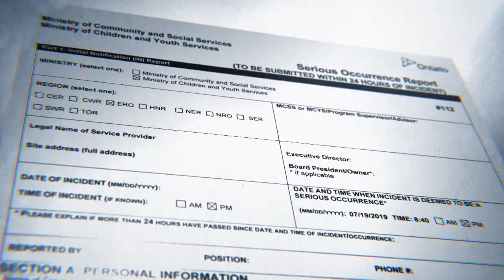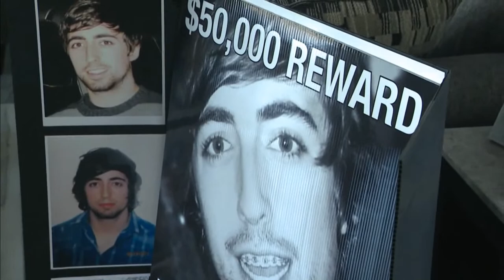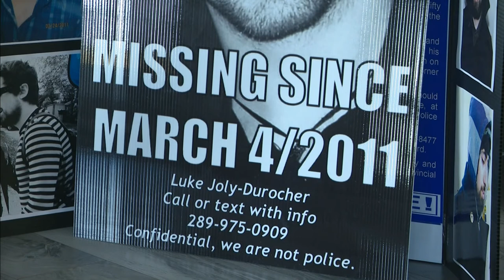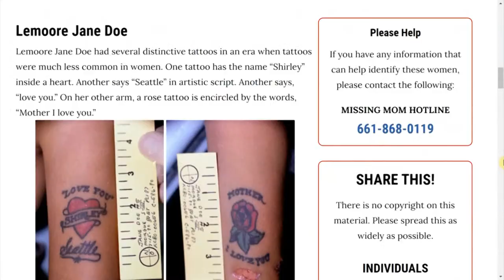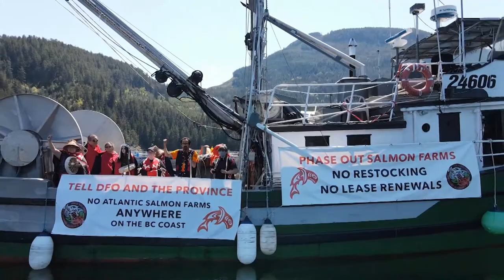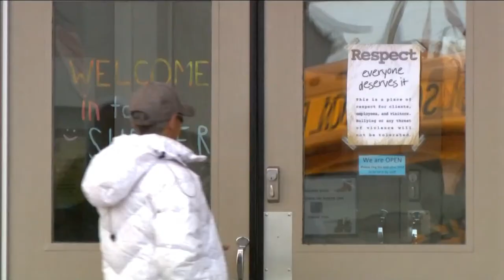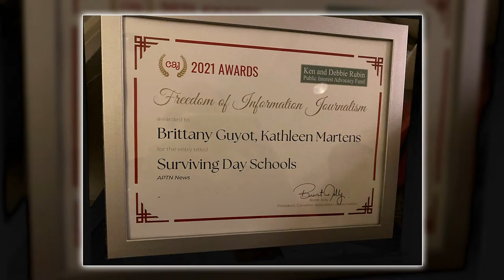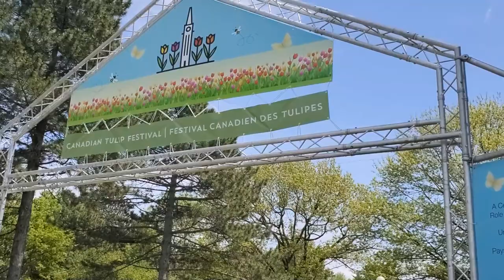APTN National News May 30, 2022 – Investigating Ontario CFS, Keeping heat on missing person case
On this episode of APTN National News: Political reaction to an investigation by Global News and APTN News uncovering conditions inside Ontario’s child welfare system.

Luke Joly-Durocher’s family tries to keep heat on his case 11 years after his disappearance.